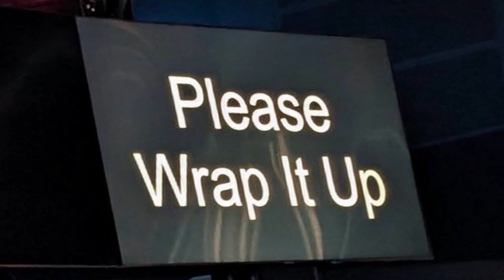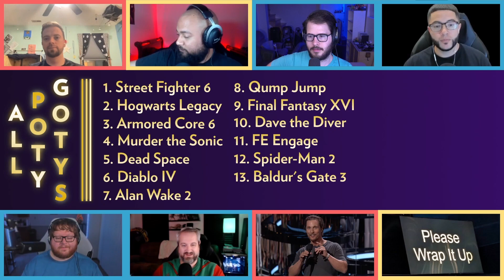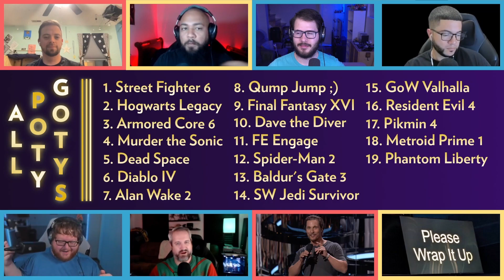Narrowing Down 2023's Potential GOTYs | RAF 336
In a year FILLED with incredible games, it was SO difficult to narrow them down to the official Top 10 Potential Games of the Year (POTY GOTYs) for 2023. But we did it. And we might have hurt some feelings along the way.

📢A HUGE thanks to our guests for joining us on this episode; be sure to follow them on Twitter/Twitch!